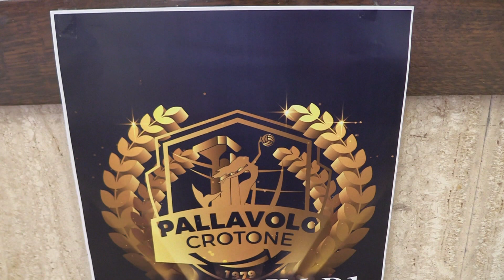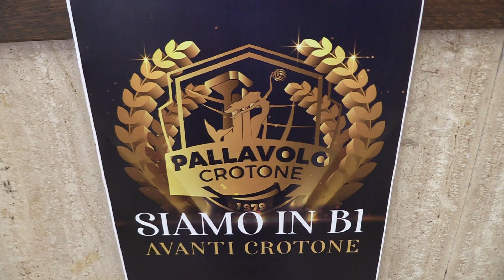PALLAVOLO IN B1, FESTA IN SALA CONSILIARE